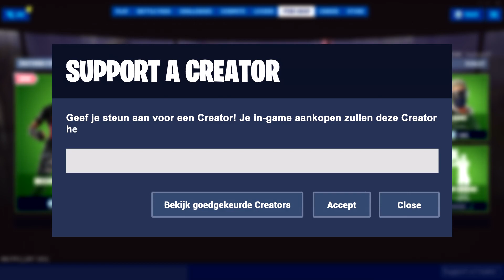EEN HEEL SPANNEND POTJE MET DE BLACK KNIGHT!!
🙌🏻𝑾𝒆𝒍𝒌𝒐𝒎 𝐛𝐢𝐣 𝐰𝐞𝐞𝐫 𝐞𝐞𝐧 𝐠𝐥𝐨𝐞𝐝𝐧𝐢𝐞𝐮𝐰𝐞 𝙫𝙞𝙙𝙚𝙤!

🢂Gedaan? Stuur filmpje op instagram (@ToniGain) en ontvang een shoutout!

💥Kunnen wij de 1400 LIKES halen?
🌈Deel de video vooral met je vrienden!

🡆Yoo whatsup mensen, welkom op mijn kanaal! Ik ben Toni en ik ben 14 jaar oud.
🢧Op dit kanaal kan je gamevideo’s vinden, wat waarschijnlijk meestal Fortnite Battle Royale is. 🡆Mijn video’s zijn opgenomen in 1080p en 60fps, dus er is altijd goede kwaliteit!

🎮𝙎𝙩𝙧𝙚𝙖𝙢 𝙪𝙞𝙩𝙧𝙪𝙨𝙩𝙞𝙣𝙜 ↴
🎥Stream encoder: OBS
🎤Microfoon: Rode NT USB
🎧Headset: Logitech G933 Artemis Spectrum
🎬 Edit Programma: Sony Vegas Pro 15
🎥Camera's: 2x Logitech C920

🖥PC Specificaties ↴
⌨️Toetsenbord: Corsair Strafe RGB
🖱Muis: Corsair Harpoon
📹 Videokaart/GPU: GeForce GTX 1060 6GB
⚔️Processor/CPU: Intel(R) Core(TM) i7-6700K CPU @ 4.00GHz
🔮Huidige resolutie: 1920 x 1080, 60Hz + 240Hz
💣Beeldschermen: 2x LG 27 inch 60 Hz
💣Beeldschermen: 1x LG 27 inch 240 Hz